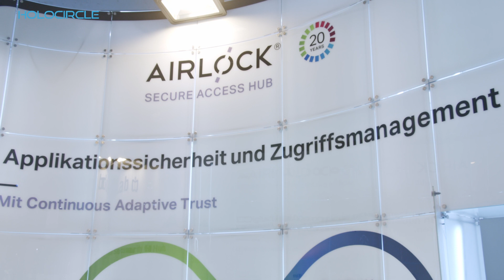HOLOCIRCLE I AIR LOCK